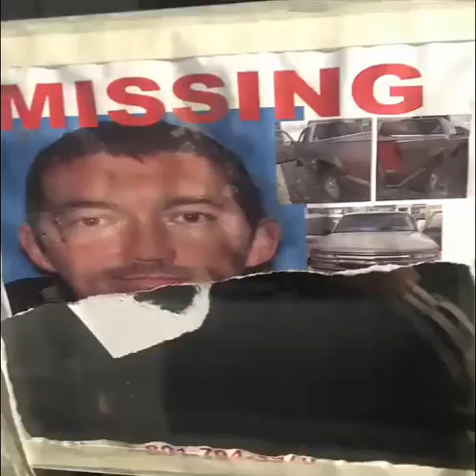Saw Con These Nuts